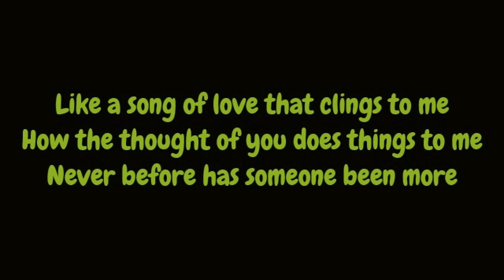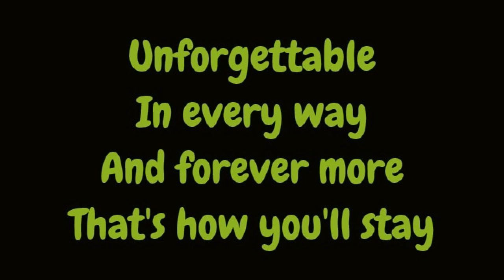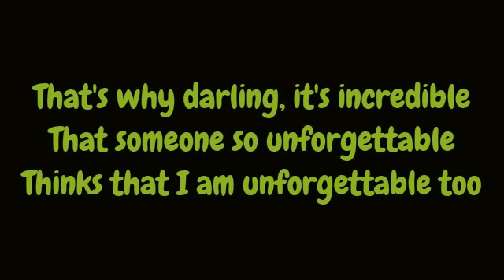Nat King Cole - Unforgettable (Lyrics HD)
Nat King Cole - Unforgettable (1951) HD Lyrics on screen and in description.

Unforgettable
That's what you are
Unforgettable
Though near or far
Like a song of love that clings to me
How the thought of you does things to me
Never before has someone been more

Unforgettable
In every way
And forever more
That's how you'll stay
That's why darling, it's incredible
That someone so unforgettable
Thinks that I am unforgettable too

Unforgettable
In every way
And forever more